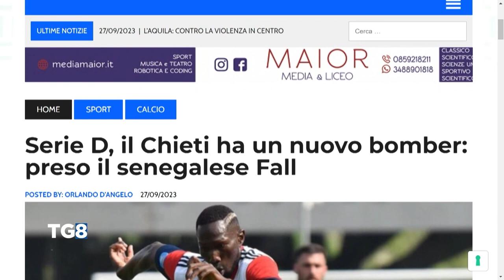Serie D Chieti FC 1922 - Rinforzo in attacco, ingaggiato Fall